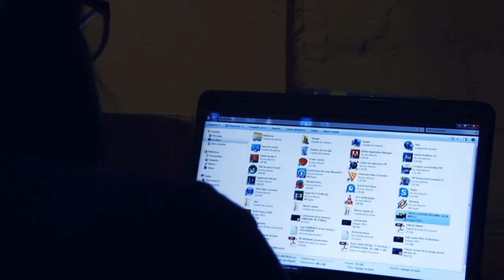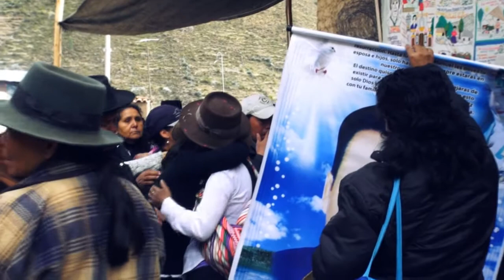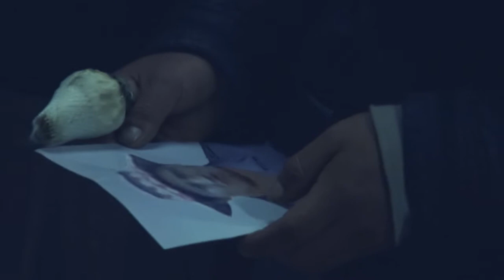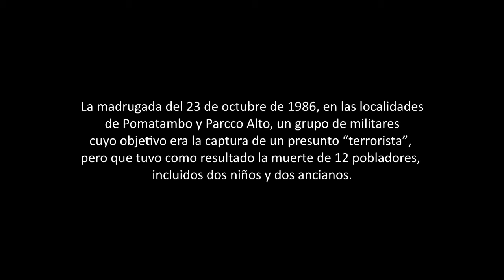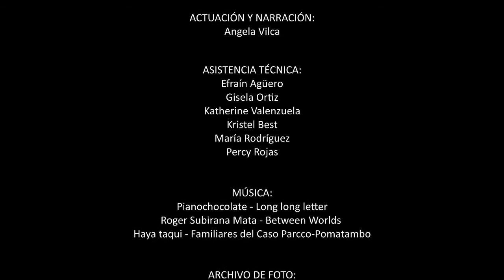Cortometraje: Funeral de los ausentes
Una joven por primera vez viaje a los andes peruanos; para ella, a un lugar desconocido y por primera vez verá un entierro. Luego de este viaje, se verá confrontada su vida citadina de Lima. Basada en los hechos del 23 de octubre de 1986, donde un grupo de militares incursiona a las comunidades de Pomatambo y Parcco Alto, cuyo objetivo era la captura de un presunto “terrorista”, pero que tuvo como resultado la muerte de 12 pobladores, incluidos dos niños y dos ancianos.

Este es una producción de Saywa Films, con el apoyo de EPAF.